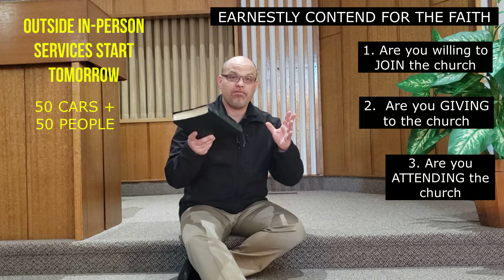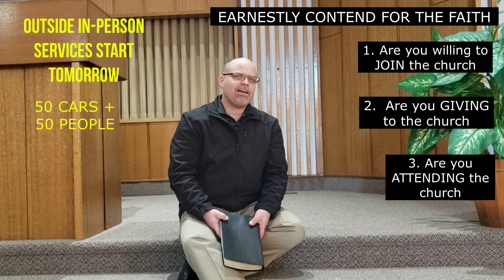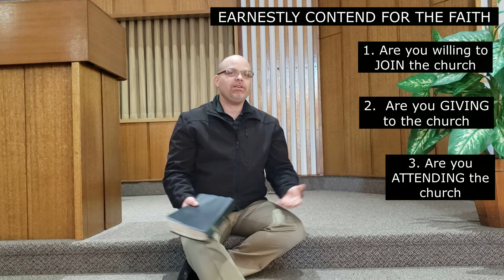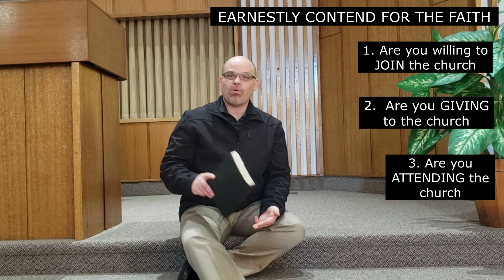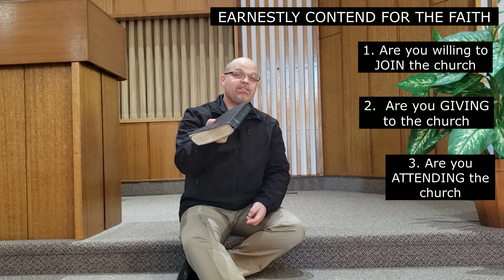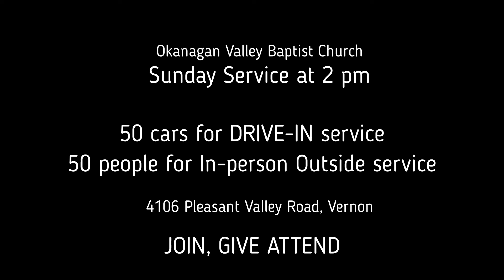TAKE A STAND!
Many have asked Pastor Richard Aulin of Okangan Valley Baptist Church when he will take a stand against the government restrictions.  Hear what he has to say - it's not what you think!

Okanagan Valley Baptist Church is an independent Baptist Church located in Vernon, British Columbia.  Everything we believe - all the details of our doctrine - spring from knowing God through His Son Jesus Christ. He's the reason we exist, the goal we aim for, and the explanation of life!